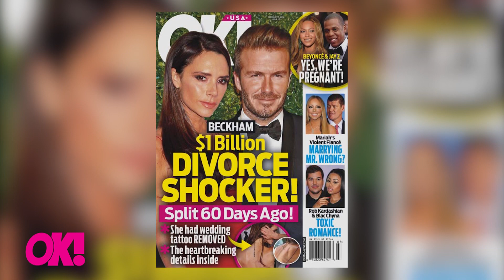Why Mariah Carey May Want To Think Twice Before Marrying James Packer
Mariah Carey may be enthusiastic about her relationship now, but what will happen when she finds out about fiancé James Packer’s disturbing past? Click through to find out what she doesn’t know about the billionaire!